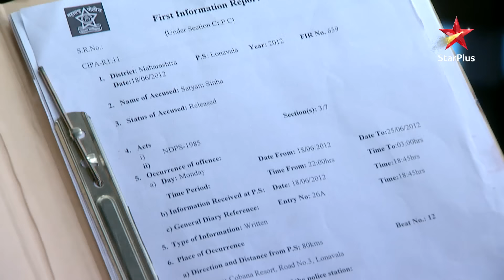Har Yug Mein Aaega Ek Arjun | Episode 125| Part 2